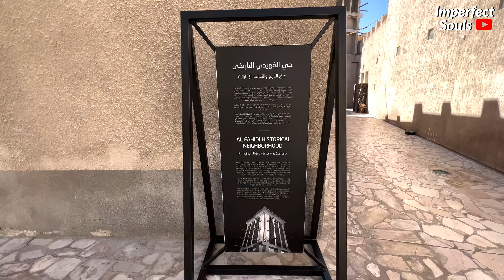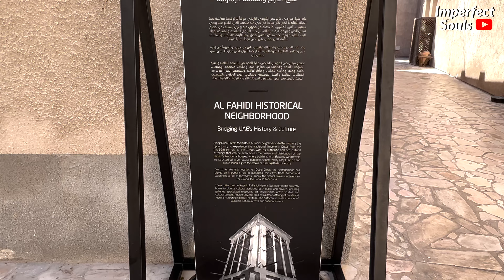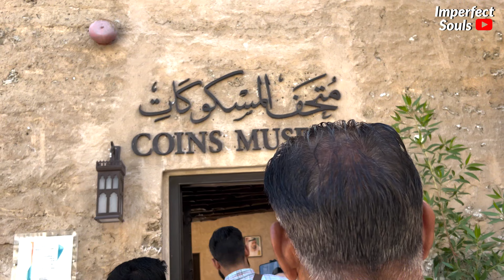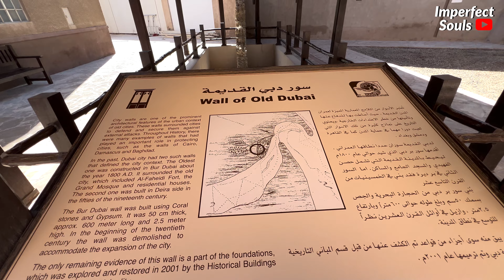Things To Do In Old Dubai | Al Fahidi | Different side of Dubai | Imperfect Souls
Welcome to the dream land DUBAI! A place which shows what humans can achieve, a place where everything is a dream and everything is a reality, the future of mankind. In this series we have covered each aspect of Dubai from skyscrappers to desert to beaches and bring to you a virtual experience like never before. We went with our family and hope to depict dubai as a great destination for family vacations.  Let us take you to this journey.

In this video we are exploring old neighbourhood of Dubai Al Fahidi where we have shown all the things that you can do in Old Dubai Al Fahidi.

Airbnb link:-
Serene 3BR in Creek Rise 25th fl. Panoramic Views

New Vlogs coming every Sunday.